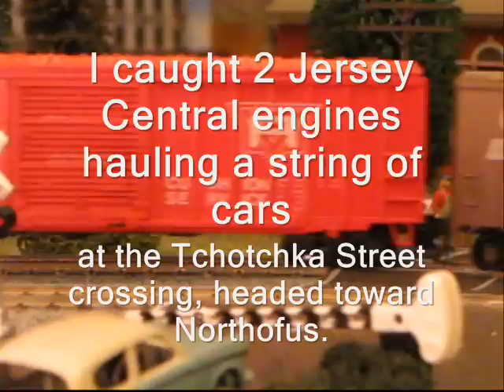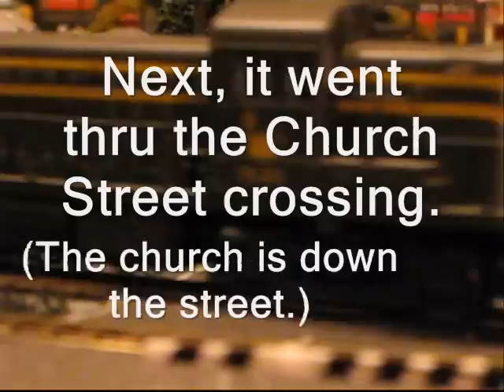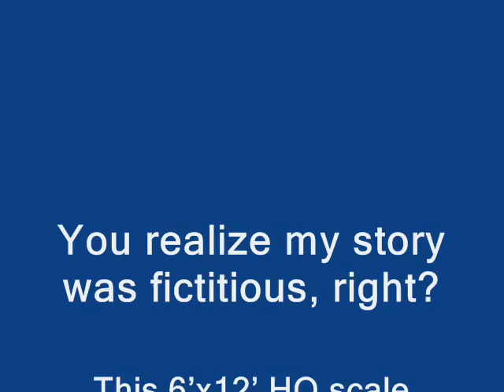Railfanning A Jersey Central Freight Train ... in HO Scale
Wow, what a catch--the day a Jersey Central freight train slowly rumbled thru town!  Here's what it looked like at 3 railroad crossings on its way to Northofus.  Or maybe it was my imagination ... in HO scale ... of what I would like to have seen.  And since you're here, check out my channel page (by clicking on the icon or ibiubuok at the top of this column)--see if you're "Addicted to Trains or Model Trains."  (By the way, I'm thankful to "Bramptonrailfan" for his suggestions.  Check out his videos. They're good!)    Your comments & ratings are welcomed.